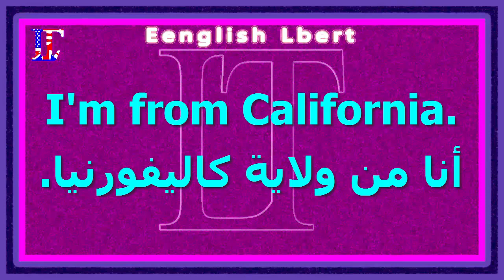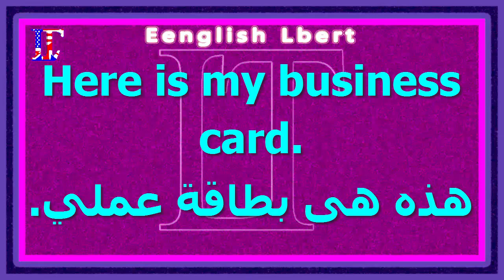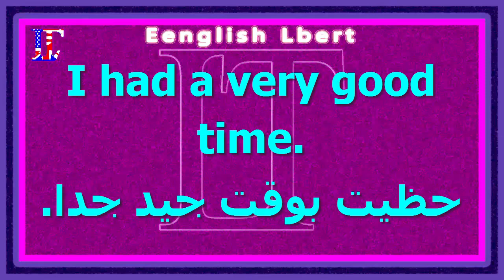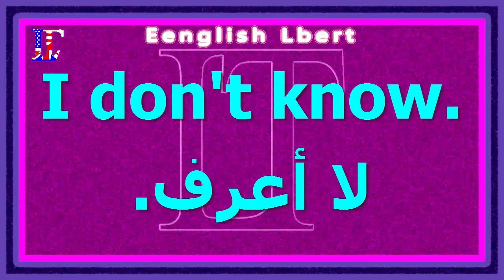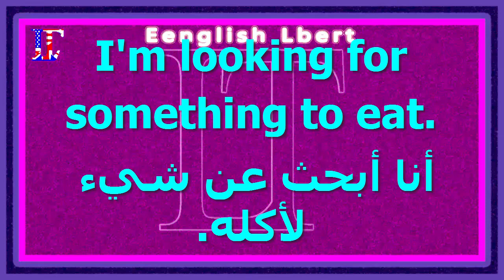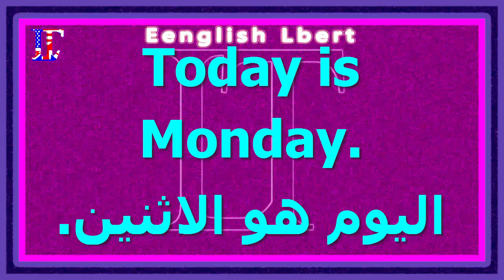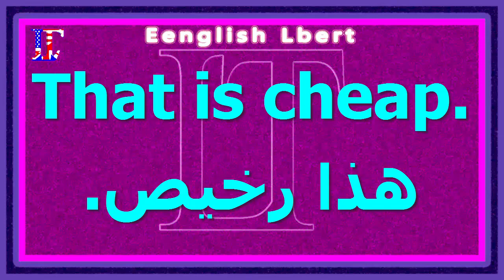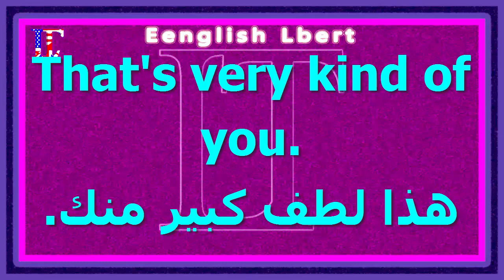نصائح | الاول تعلم الإنجليزية كل يوم | تركيب الجمل | ممارسة تحسين مهارات التحدث باللغة الإنجليزية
إذا كنت محظوظًا بما يكفي للعيش في البلد أو العيش في مكان يتكلم فيه الناس
اللغة التي تدرسها بشكل رائع ولكن عليك أن تخرج وتتفاعل مع أشخاص
 عليك أن تضع نفسك في مكان ليس لديك فيه خيار سوى التحدث
صعب للغاية وهو مخيف للغاية ومحرج للغاية في البداية ولكن إذا كنت تأخذ وقتًا للعثور على أماكن لتهيئة بيئات مريحة لك حيث تشعر بالراحة عند ارتكاب الأخطاء وطرح الأسئلة ، فسيكون هذا أمرًا ذا قيمة كبيرة لعملية التعلم الخاصة بك

مرحبا بكم
Tips | I learn English every day | Sentence composition | Practice improving English speaking skills

If you are lucky enough to live in the country or live somewhere where people talk
The language you study is great but you have to go out and interact with people
  You have to put yourself in a place where you have no choice but to speak up
Very difficult and very scary and very awkward at first but if you take the time to find places to create comfortable environments for you where you feel comfortable making mistakes and asking questions then this will be very valuable to your learning process
welcome

مرحبا بكم